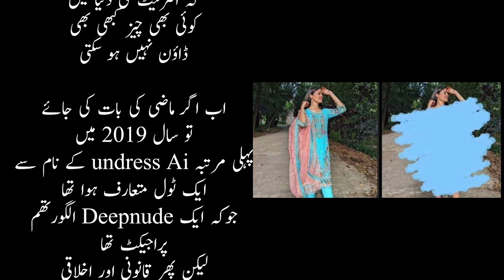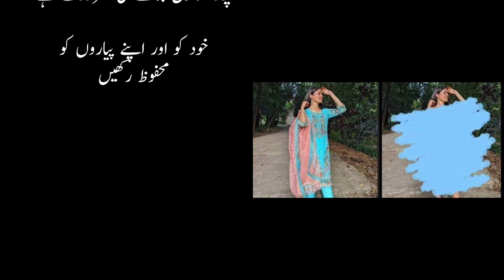Aaj Ka Dor ( AI ) Artificial Intelligence Ka Dor Hai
artificial intelligence
ai
science
news
machine learning
education
ai news
generative ai
what
ai advancements
world news
ai uncovered
what if
if
us news
children
kids
learning
learn
school
animation
artificial intelligence tutorial
aum sum
aumsum
ai tools
simplilearn
intelligencesquared
matt wolfe
futurism
chatgpt
openai
tech
crypto
stock market
aum
futuretools
india news
usa news
secondary school (school category)
usa
america
world
breaking news
kid
bbc news
bbc
robots
investing
stocks
entrepreneur
elon musk
1dfcfd6e5c6142a48c3df1dd43616353
4504489
china
china ai robots (cr)
mou haiming
qian xiaoyu
shanghai
cnbc
economy
machine learning course
sadhguru ai
ai and machine learning
ai and machine learning full course
ai and machine learning tutorial
ai and machine learning for beginners
ai revolution
artificial intelligence and machine learning course
machine learning algorithms
finance
ai and ml
documentary
business
future tools
intelligencesquaredplus
intelligencesquared+
technology
robot
artificial intelligence jobs
associated press
berklee college of music
berkleemusic
online education
online music education
music education
berklee
berklee online
ai for music and audio
transcription
hal leonard publishing
dr. carlos arana
maria creuza
university of buenos aires
olympics
big data
space
hearing aid ai
voyager
ceri riley
sam schultz
dftba
complexly
podcast
comedy
scishow tangents
hank green
scishow
orlando
artificial intelligence cuts construction time in half for daytona beach hotel
ai human job replacement
ai industry impact
ai revolution in jobs
ai and employment opportunities
ai advancements and jobs
ai technology in jobs
ai and job security
ai job takeover
future careers with ai
impact of ai on jobs
ai in the workplace
job automation
future of work with ai
ai replacing jobs
multi-shot ais and employment
the end of human jobs
multi-shot ais
multi-shot ais the end of human jobs
health
wearables
destiny
athletics
paris
sports
summer olympics
ridddle
voyage
universe
top15
los amigos invisibles
caramelos de cianuro
les claypool
joan baez
joe satriani
dave matthews band
enrique gonzalez müller
interesting facts
rocket
starship
spacex
galaxy
solar system
mars
jupiter
neptune
betelgeuse
ai future predictions
ai opportunities
ai solutions
ai breakthroughs
ai developments
ai potential
how to use ai
ai daily life
ai future
latest ai trends
ai business applications
ai in healthcare
ai for productivity
artificial intelligence trends
ai applications
things you can do with ai
unbelievable things you can do with ai
10 unbelievable things you can do with ai
10 unbelievable things you can now do with ai
christian motivation
motivation
who is god? (this is so powerful) ᴴᴰ
stop blocking your blessings | you might want to watch this video right away
seek the lord while he may be found | | you might want to watch this video right away
what you need to know about the book of revelation
stop blocking your angel | you might want to watch this video right away
amazing bible prophecy everyone must see! (it's hidden in the book of hebrews)
drone
battlefield
british military
british defence
ministry of defence
military personnel
serving
military
forces
british
british armed forces
forces tv
forces news
cb7481763a0546a18184382aafec9d2a
geography
history of artificial intelligence
best oticon hearing aid
oticon intent hearing aid
oticon hearing aids
oticon intent
oticon
hearing aid artificial intelligence
voyager space
best hearing aids
audiology
hearing aid
applied hearing solutions
hearing aids
hearing loss
btc
xauusd live
best scalping indicator
tradingview
forex
stock trading
nasdaq
dow
s&p 500
us30
stock
trading
toys
toy
artificial intelligence development
artificial intelligence healthcare
free artificial intelligence
terrifying discovery
scientists announced
google artificial intelligence
artificial intelligence technology
science news
artificial intelligence machine learning
space news
ai artificial
2024